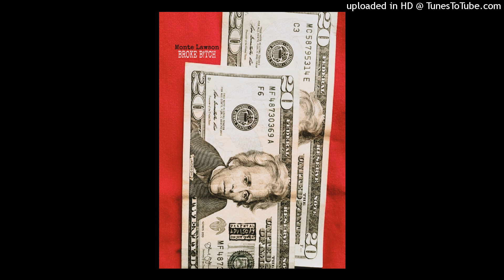Monte Lawson - Broke Bitch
X @BlackHeartMonte